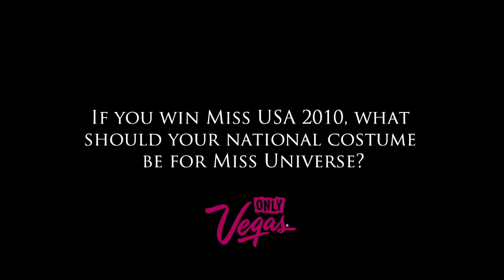Miss Colorado USA 2010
Web Interview